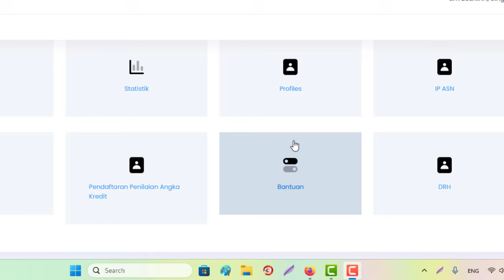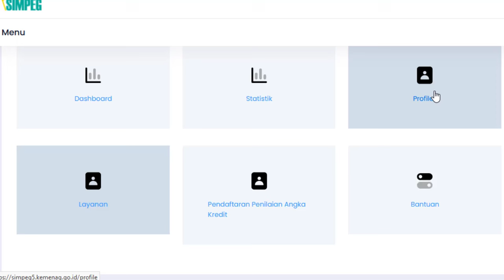🔴Tampilan baru Simpeg 5 Kemenag Tahun 2024 untuk Input/Isi Data‼️